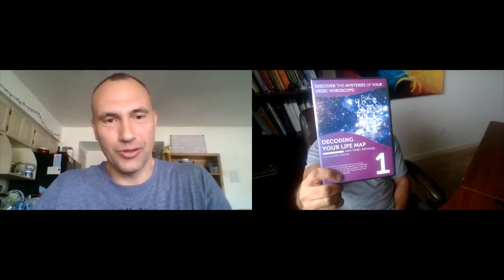Interview with Vedic Astrologer Simon Chokoisky